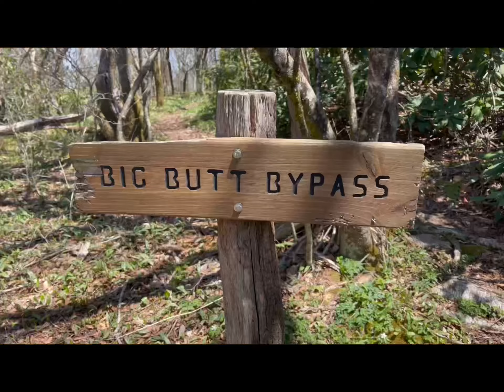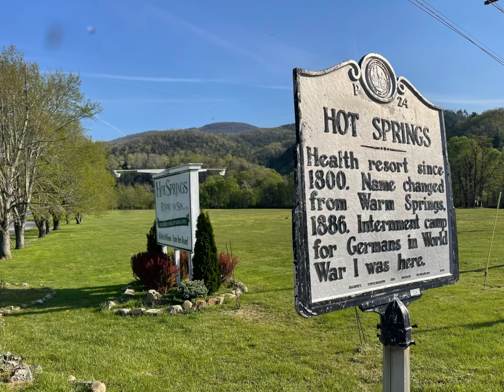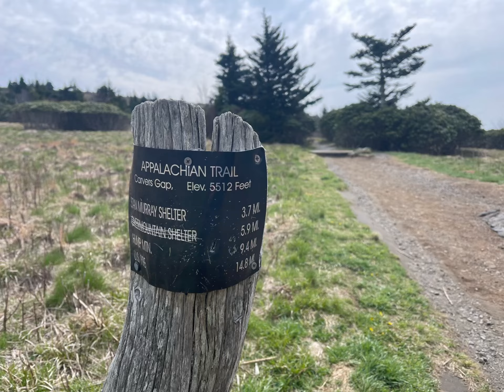Weeks 4 and 5 on the AT @jean-paulcourville9041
Hot Springs NC to Damascus VA